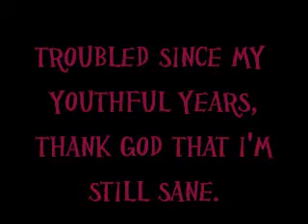SANITY - POEM BY: AMOS WHITNEY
Troubled since my youthful years, thank God that I'm still sane.